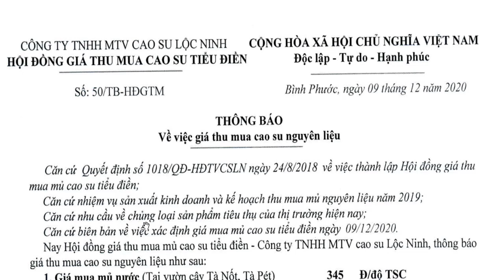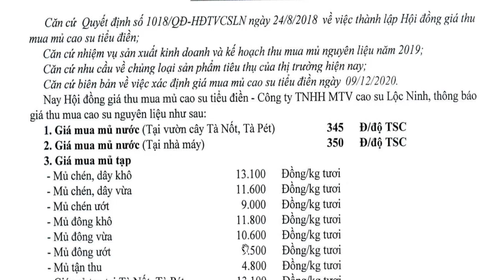Giá thu mua mủ cao su tháng 12 tại Lộc Ninh Bình Phước | caycaosu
Caycao su xin gửi đến bà con tại khu vực Lộc Ninh Bình Phước giá thu mua mủ cao su mới nhất cập nhật ngày 9/12/2020.

Cám ơn bà con đã theo dõi
Chúc bà con nhiều điều tốt lành